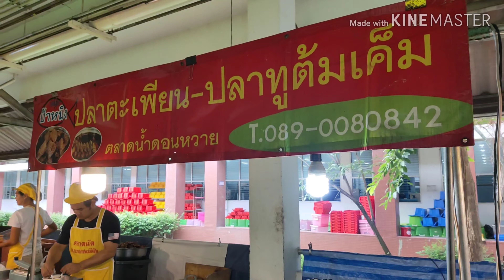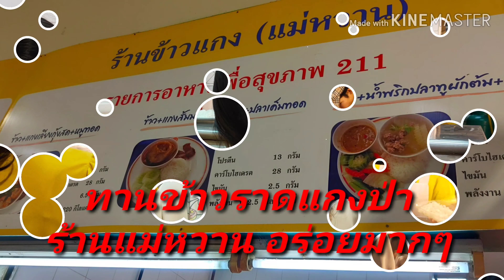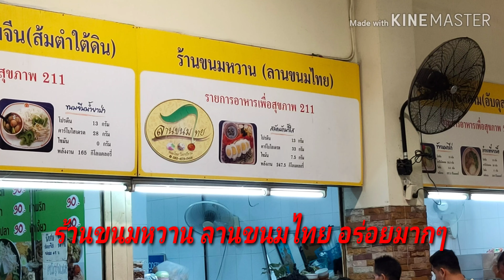แวะชมตลาด & ทานข้าวราดแกง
สันต์สน ออนทัวร์ เที่ยว&กิจกรรม แวะชมตลาด & ทานข้าวราดแกง,รพ.ธรรมศาสตร์,อ.คลองหลวง ปทุมธานี